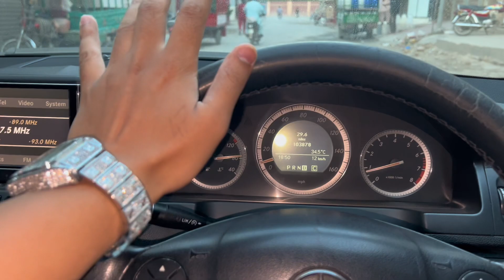Mercedes c200 oil change.🥰 || Poyo oil😅